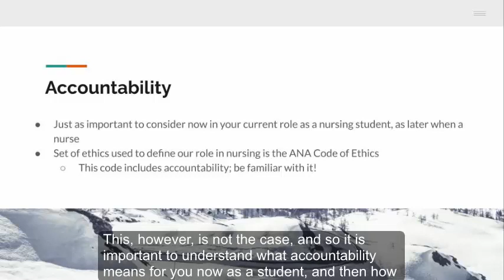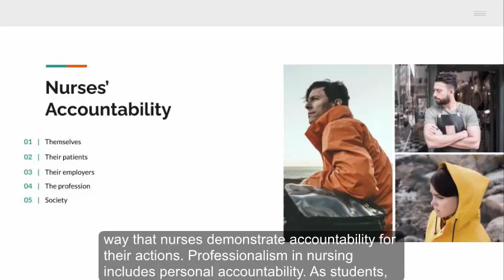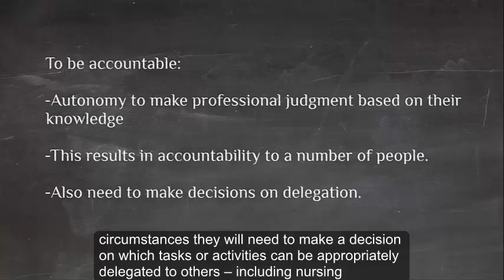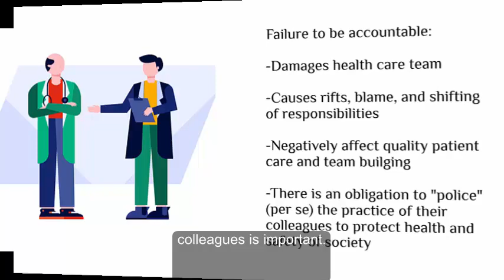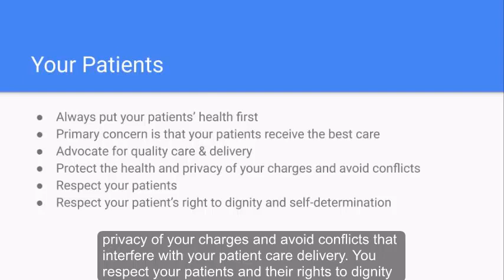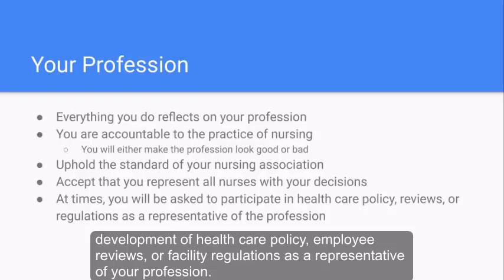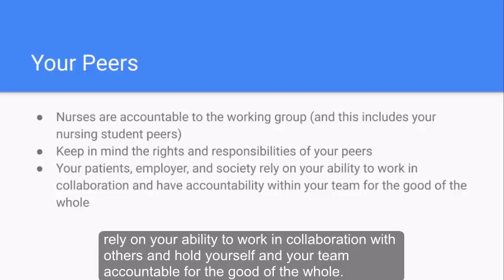Introduction to Teamwork and Accountability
The concept of accountability is explored for pre-licensure BSN students.